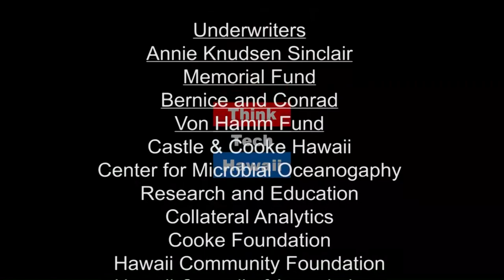Trumps Visit to Hawaii (Talk Story With John Waihee)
Politicians, Politics And  Trumps.

John Waihee and CEO of ThinkTech, Jay Fidell, Discuss Trump's Visit to Hawaii as well as other on goings in politics today.